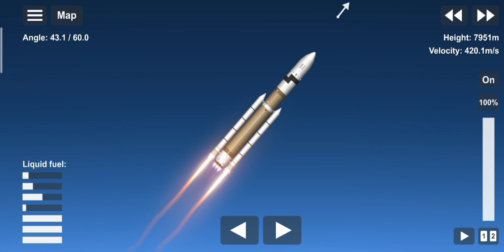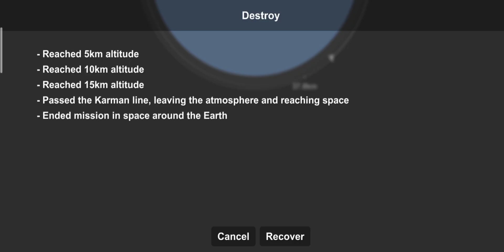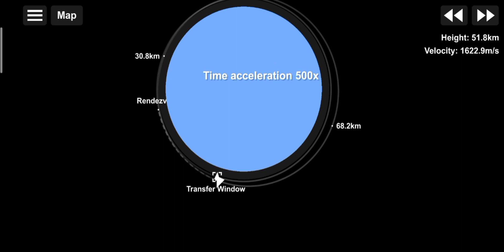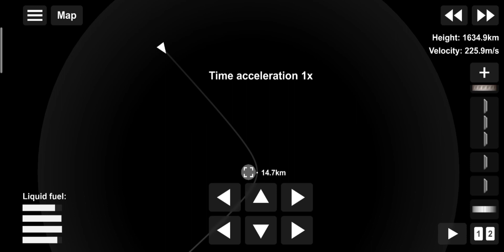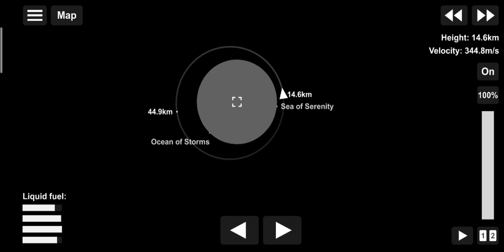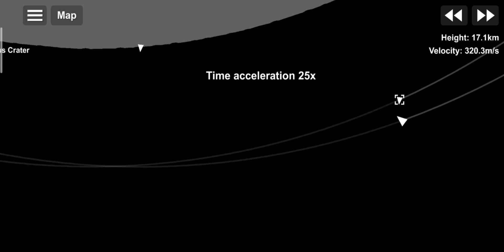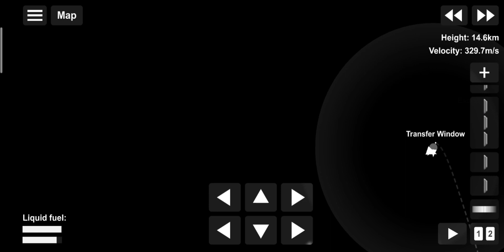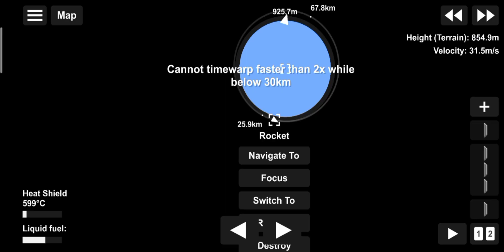The constellation program | no dlc+bp part 1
The Constellation program abbreviated CxP was a crewed spaceflight program developed by NASA, the space agency of the United States, from 2005 to 2009.
The Constellation program will have a lunar landing in 2020
And with a end goal of landing human on Mars
But the Constellation program was behind schedule and incredibly unfunded and at an estimated 230 billion USD for the entire program the Constellation program was cancelled